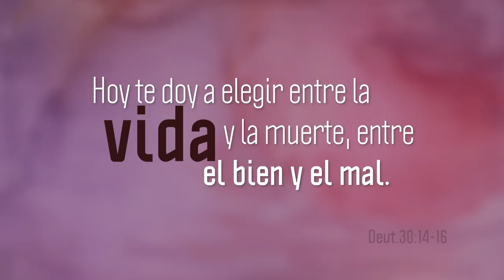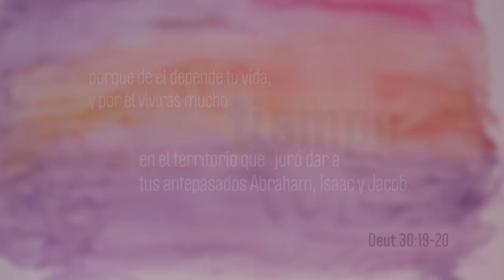Maratónica Noviembre 2018 - Enlace TV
Esta Maratónica estamos creyendo que "Por Jehová vivirás" - Deuteronomio 30:14-16

En este tiempo Dios viene a recordarte que “Por Él vivirás” y vivirás mucho tiempo disfrutando del cumplimiento de Su promesa en medio de tu hogar, vivirás en la Palabra del juramento de Dios, en aquello que Él prometió cumplir en tu vida.

No es el momento de dudar, de detenerte o quedar amedrentado, es tu tiempo para establecer tu hogar en la fortaleza de Su Palabra. Es tiempo de declarar con fe y con acción por la fe que por Jehová vivirás, seguro, en paz, prosperado, libre, restaurado, en salud en vida plena, porque Él lo juró y si Él lo dijo, Él lo hará y si Él lo hará nosotros lo creemos.